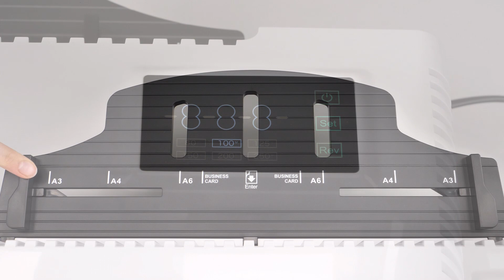OPUS AutoLAM A3 Instant - Laminator biurowy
Laminator biurowy